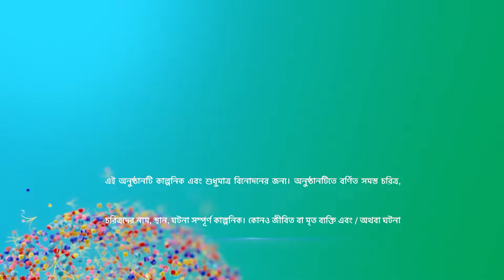শ্রীময়ী | Episode 9 | Part A